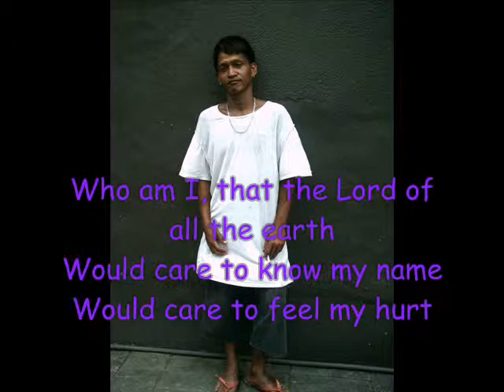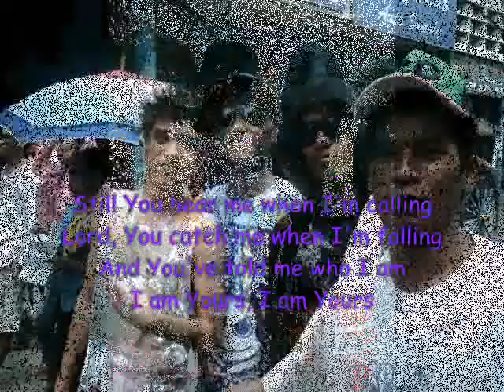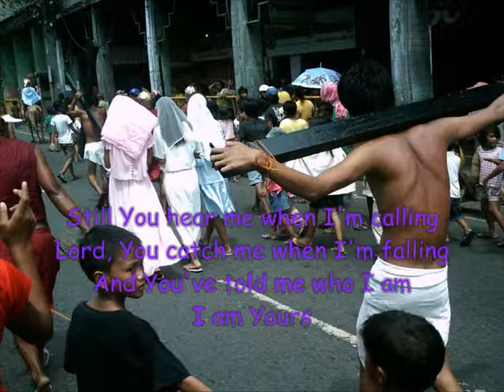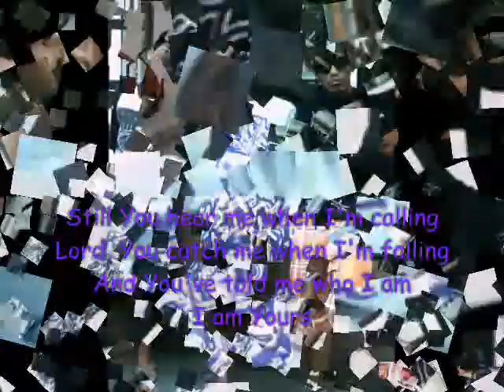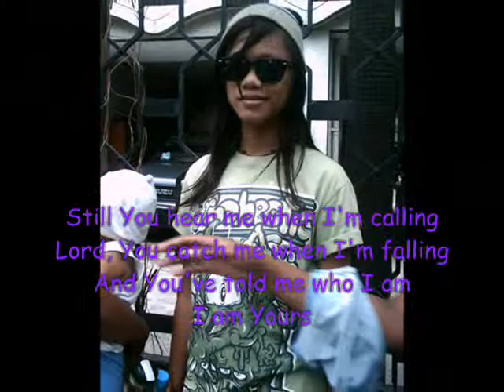Who AM I By Casting Crowns With Lyrics (Passion of Christ 2011 w/ 3KINDS)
(J)
The Passion of Christ 2011 w/ 3Kinds

(A)
A depiction of the last twelve hours in the life of Jesus of Nazareth, on the day of his crucifixion in Jerusalem. The story opens in the Garden of Olives where Jesus has gone to pray after the Last Supper. Betrayed by Judas Iscariot, the controversial Jesus--who has performed 'miracles' and has publicly announced that he is 'the Son of God'--is arrested and taken back within the city walls of Jerusalem. There, the leaders of the Pharisees confront him with accusations of blasphemy; subsequently, his trial results with the leaders condemning him to his death. Jesus is brought before Pontius Pilate, the Roman Governor of Palestine, for his sentencing. Pilate listens to the accusations leveled at Jesus by the Pharisees. Realizing that his own decision will cause him to become embroiled in a political conflict, Pilate defers to King Herod in deciding the matter of how to persecute Jesus...